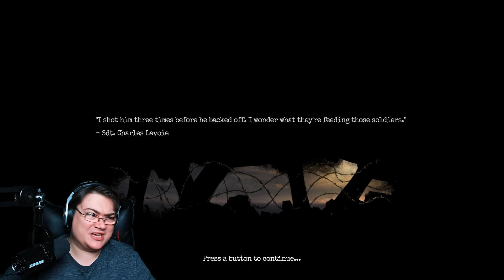This Jumpscare Got Me Good! 😨😨 Amnesia The Bunker P5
Are you ready for Amnesia The Bunker.
Today we find more maps and get the idea how we can continue!
Do you like Amnesia The Bunker?